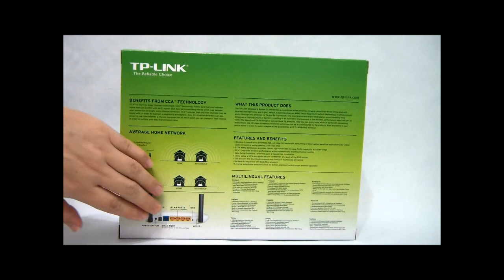Обзор беспроводного маршрутизатора TP-Link TL-WR841ND AlMoDi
Спасибо!

Не пропустите новый хит!: "Crossout. Кроссаут стрим обзор."